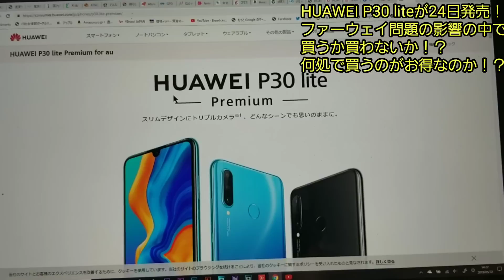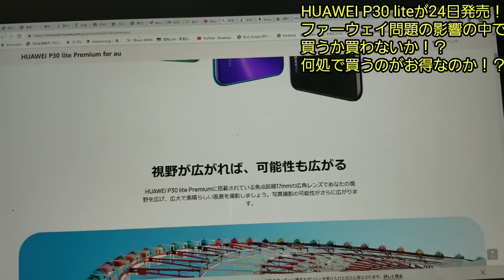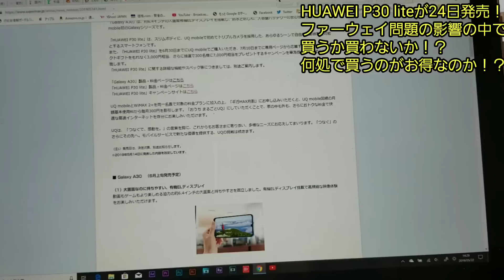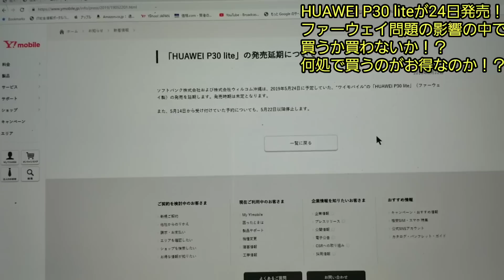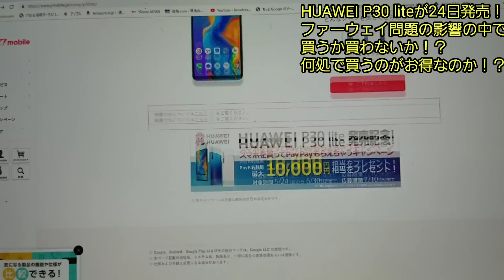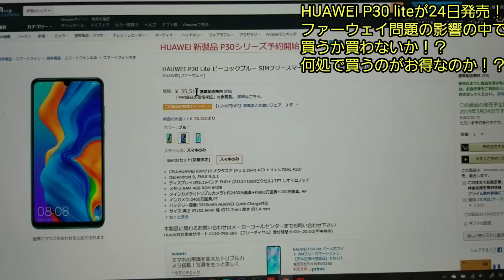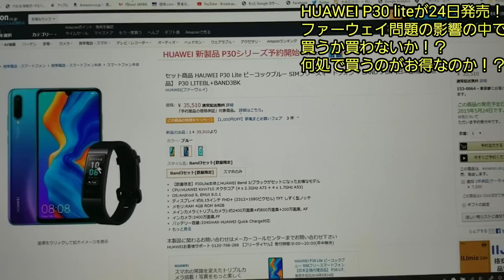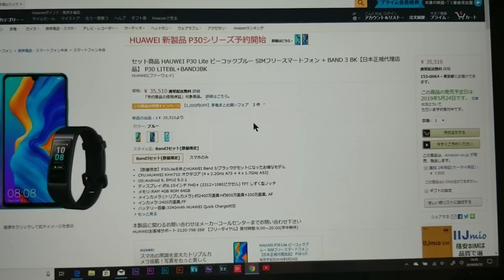HUAWEI P30 liteが24日発売！ファーウェイ問題の影響の中で買うか買わないか！？何処で買うのがお得なのか！？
ファーウェイ問題、にわかに雲行きが怪しくなってきました。
楽観視してたけど結構重症みたいですね。
そんな中でも僕はガジェッター系ユーチューバーなので
嵐の中に突っ込んで行こうと思っていますが。
（※ここまでくると皆さんには絶対オススメしません。）

以前の動画
ファーウェイ問題の影響か！？nova lite 3が800円!P20 liteが1,800円！

【格安SIMにはエントリーパッケージを！】楽天モバイルスーパーホーダイ申し込みしました～

【楽天モバイル】スーパーホーダイの低速モードのスピードテストをやってみる！

HUAWEI nova lite 3で一日中テザリングしてもバッテリーが30％しか減らないぞ！

楽天モバイルスーパーホーダイ低速モードでの実際の使い勝手を試してみる！

nova lite 3最高計画。ジェスチャーとナビゲーションで劇的に使い勝手をUPしてみる！

nova lite 3の戦闘能力をantutuベンチマークというアプリで測ってみる！

【平成最後のモナSIM2,980円祭】500枚限定
●レンタルSIMプラン
月額3,500円→2,980円
ご解約時返送用レターパック送付

超大容量SIMプラン

初期手数料：4,980円→4,480円
月額使用料：4,480円→2,980円

お得な内容となってます。限定200台、急げ！(^-^)

もう一つ、海外でもそのまま使えて電池持ちがとても良い
「グローカルミーU2S」という機種もありますよ(^-^)
初期手数料1,000円引き
月額使用料　毎月800円引き
（4,480円→3,680円に）

使用機材

canon ivix mini x
sony HDR-CX170